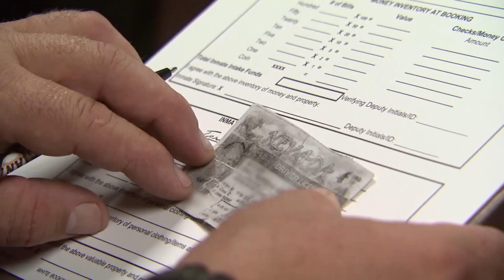'I Drink Alcohol': Weeping Woman Plays Victim After Allegedly Assaulting Cop (JAIL)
"I'm the most sober I've been all day," a woman said to a Clark County jailer after admitting to overindulging on box wine but not remembering her alleged assault of a police officer.